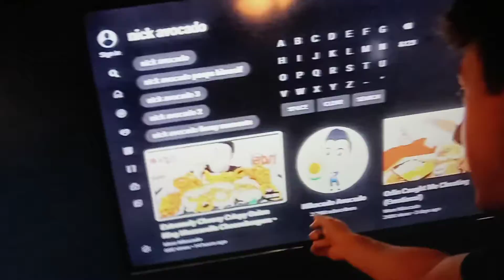WTF IS WRONG WITH THIS GUY?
The F is Wrong With JJ.

There was More to this video. But I don't want this guy to attack me, so i shorten it.

Last Bit of footage is from BEING THE ELITE